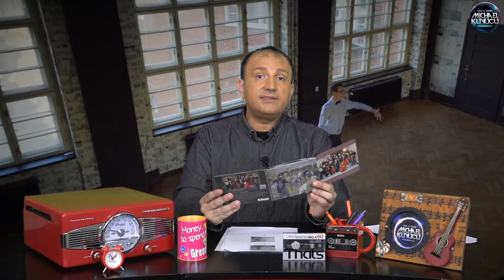Cihat Aşkın Albümünde Türk Valslarını Nasıl Dünyaya Tanıttı?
✅ Müzik Tarihinden ! Biraz Gırgır Biraz Ciddi Analizler ✅

Michael Kuyucu, usta müzik adamı Cihat Aşkın'ın 2019 yılında yayınlanan ve bir dünya albümü olarak tarihe geçen "Unutulmaz Türk Valsleri" adlı albümü değerlendiriyor. Pop müziği tarihine ve alaturka müzik tarihine damgasını vuran Türk valsları nasıl derlendi.